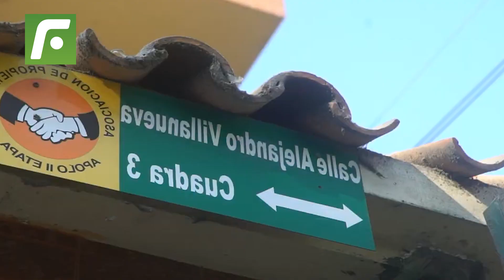❗️Logre el bicampeonato o no, Salas ya demostró que debe seguir siendo el DT de Alianza en el 2023 😎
Logre el bicampeonato o no, ChichoSalas ya demostró que debe seguir siendo el DT de Alianza en el 2023.